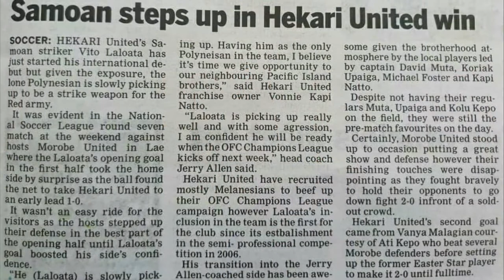Vito Laloata - Hekari United 2020/2021 - Highlights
Vito Laloata is Samoa International player, his position is Striker/Defender. Here some highlights of his goals, skills, passing and assists.
Clubs played for:
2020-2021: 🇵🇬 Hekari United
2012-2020: 🇼🇸 Lupe o le Soaga

Facebook Page: The News Of Oceania Football